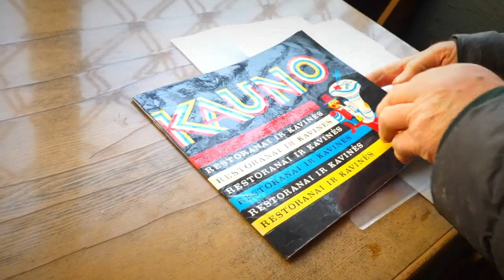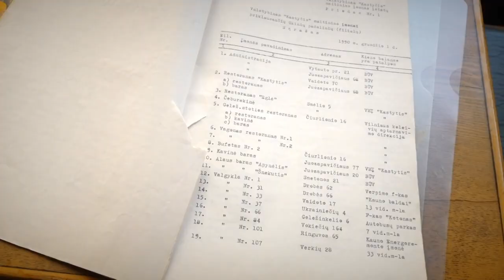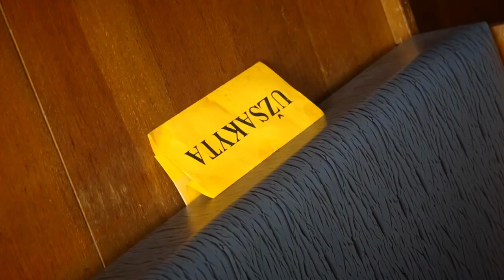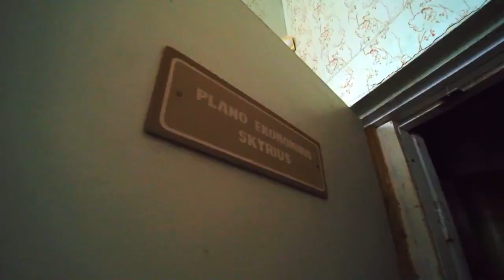Restoranas ,,Kastytis”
Viskas kas vyksta Kaune - nuo kaunietiškos inteligencijos
iki jaunatviškų eksperimentų.

Laida rodoma sekmadieniais, 10:00 per LRT PLIUS.